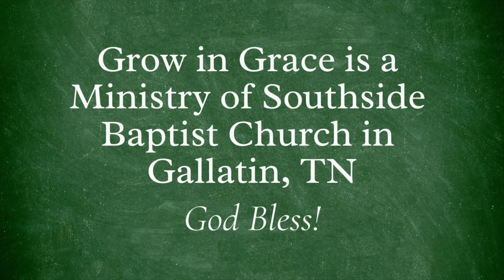"The Holy Spirit and Unity in the Local Church" - I Cor. 12:4-13 - Sermon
Video of our Sunday morning sermon on July 24, 2022 by James Bell.